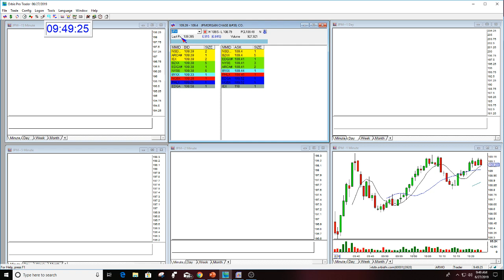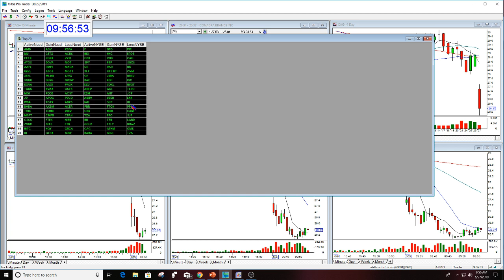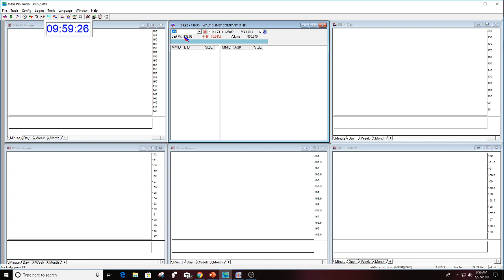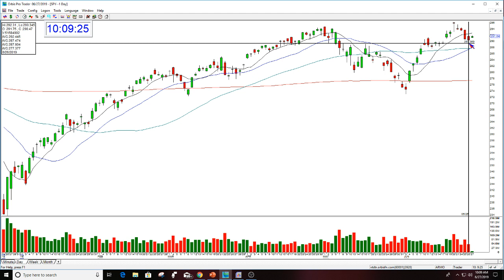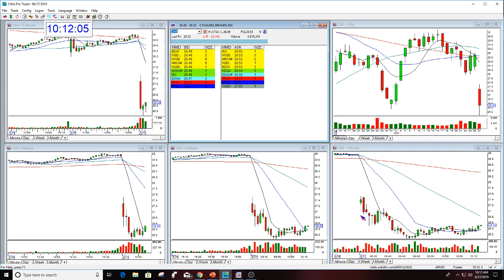The Stock Swoosh Show Live Trading Room 6-27-2019